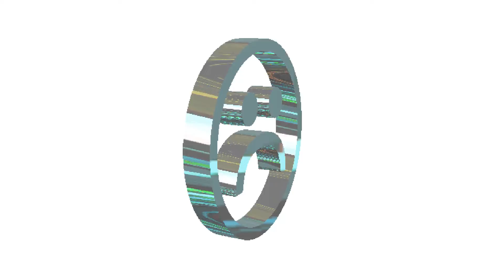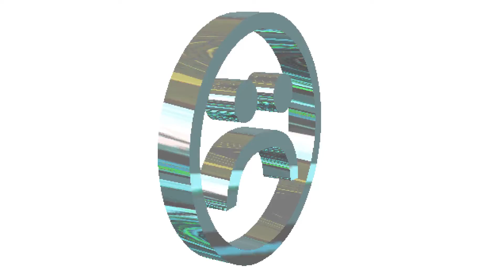[FREE] yung lean x gunna x lil baby type beat - “Foreign Money“ (prod. by monday)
Free to use for NON-PROFIT so long as you credit me ; (prod by monday)
For profit use, you MUST purchase a lease